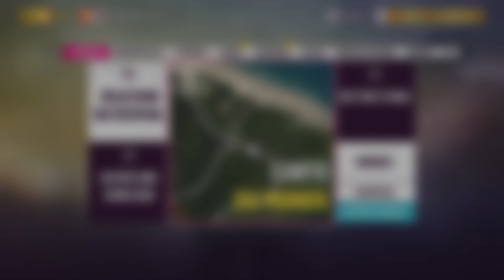CHAMPIONNAT SAISONNIER - COURS D'HISTOIRE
ÉPREUVES SAISONNIÈRES [07/09] → SAISON 38 / AUTOMNE / SAISON DES TEMPÊTES

- Terminez 1er dans les 3 épreuves du championnat saisonnier " COURS D'HISTOIRE ".

00:00 - Présentation (INTRO)

00:03 - Menu et Détails

01:10 - CODE À PARTAGER (Aide supplémentaire)

01:31 - COURSE 1 - ÉPREUVE MIXTE DE LA SELVA (Part. 1)

04:20 - COURSE 2 - ÉPREUVE MIXTE DE TEOTIHUACAN (Part. 2)

07:41 - COURSE 3 - TRAIL DE TULUM (Part. 3)

09:49 - RÉCOMPENSE SAISONNIÈRE

10:25 - Menu et Fin.

10:46 - (OUTRO)